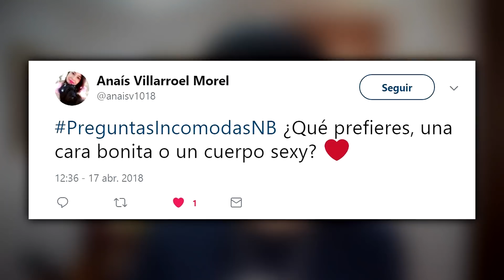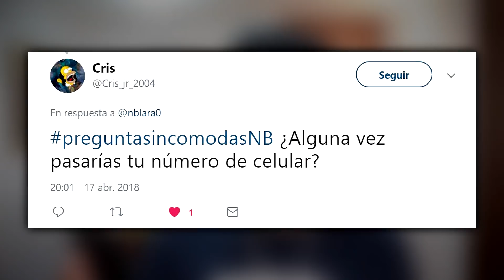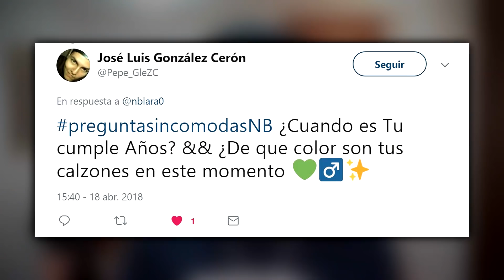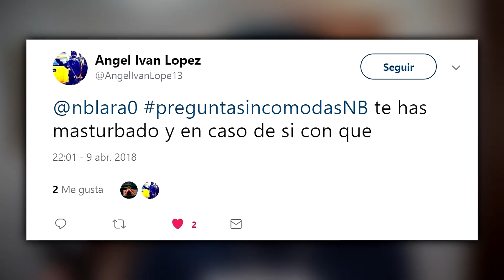¿ME RECHAZARON POR FEO? 😳 | PreguntasIncomodasNB (Twitter)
En este vídeo responderé la mayoría de las preguntas que me hicieron en mi Twitter (@nblara0) usando el hashtag PreguntasIncomodasNB 😏🔥 Preguntas incomodas, preguntas calientes, preguntas sexuales... preguntas que nunca hubieran sido capaces de hacerme 😳
¡LIKE PARA SEGUNDA PARTE! 👍